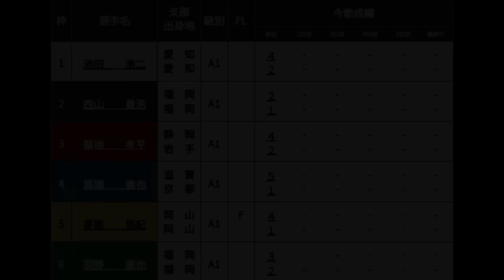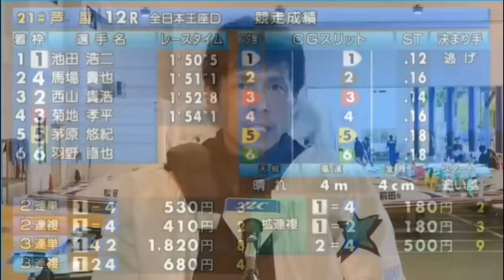【G1芦屋競艇】ドリーム等2日目「注目レース」ダイジェスト①池田浩二②西山貴浩③菊地孝平④馬場貴也⑤茅原悠紀⑥羽野直也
2024.8.2芦屋競艇G1全日本王座決定戦2日目12Rドリーム
①池田浩二②西山貴浩③菊地孝平④馬場貴也⑤茅原悠紀⑥羽野直也